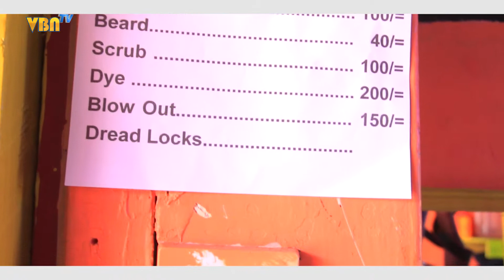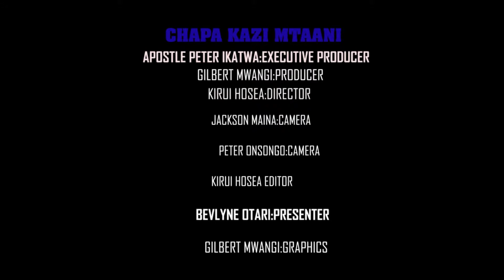CHAPA KAZI MTAANI EPISODE {KINYOZI}